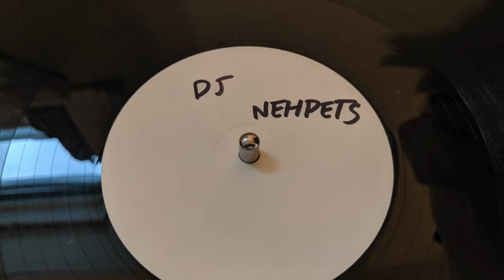DJ Nehpets - Lay It Down (Millenium remix)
This one wasn't up, for some reason? Lemme go ahead and fix that real quick... Some of that good Chicago ghetto shit.

Press play ➡️ shake some.